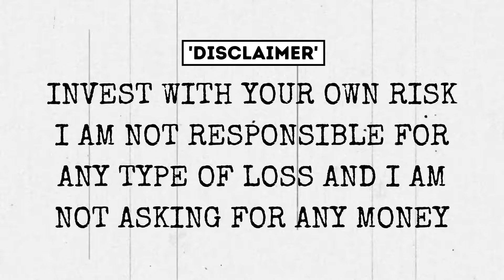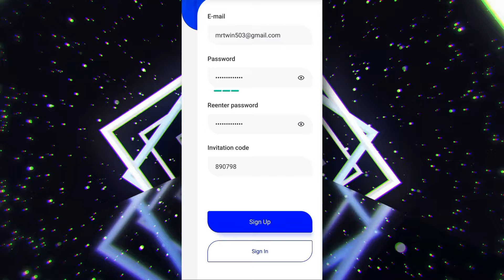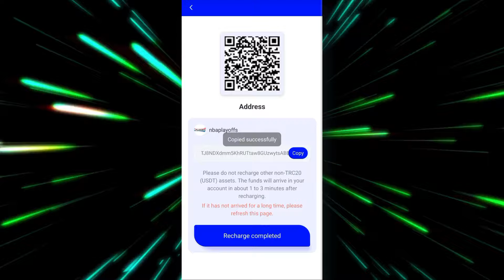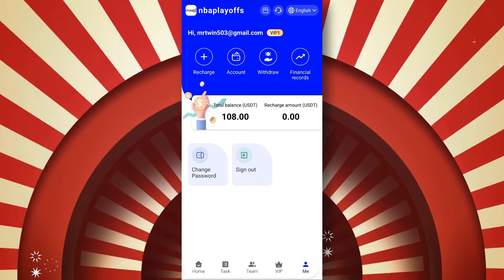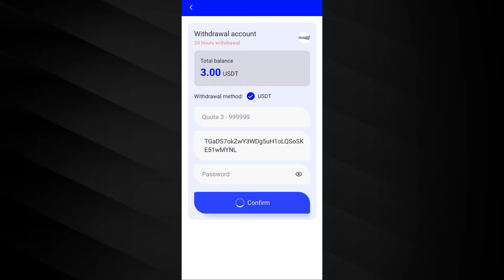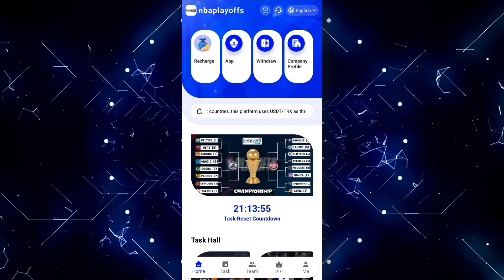(DO NOT MISS❌) PER CLICK 3.00 USDT & INSTANT WITHDRAW (🎁PROOF) : HIGEST PAYING USDT MINING WEBSITE 🚀